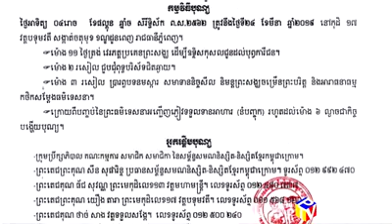សេចក្តីជូនដំណឹង ពិធី​បុណ្យផ្កា​សាមគ្គី ដើម្បីរៃអង្គាសប្រាក់​ផ្ដល់​អាហារូបករណ៍​ដល់​និស្សិត​ខ្មែរក្រោម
សម្ព័ន្ធសមណនិស្សិត-និស្សិតខ្មែរកម្ពុជាក្រោម នៅថ្ងៃទី ២៤ មីនា ខាងមុខនេះ នឹងធ្វើពិធីបុណ្យផ្ការស្មីសាមគ្គី ដើម្បីរៃអង្គាសប្រាក់បញ្ជូនព្រះសង្ឃខ្មែរក្រោម ចំនួន ១០ អង្គទៅបន្តការសិក្សានៅក្រៅប្រទេស ។

ព្រះតេជព្រះគុណ សឺន សុផារិន្ទ ជាប្រធានសម្ព័ន្ធសមណនិស្សិត-និស្សិតខ្មែរកម្ពុជាក្រោម  ឲ្យដឹងថា  នៅថ្ងៃទី ២៤ មីនា ខាងមុខនេះ សម្ព័ន្ធសមណនិស្សិត-និស្សិតខ្មែរកម្ពុជាក្រោម នឹងប្រារព្ធពិធីបុណ្យផ្កាសាមគ្គី ដើម្បីរៃអង្គាសថវិកា សម្រាប់រៀបចំឯកសារ និងដោះស្រាយមធ្យោបាយផ្សេងៗ ក្នុងការបញ្ជូនសមណនិស្សិតចំនួន ១០ អង្គទៅបន្តការសិក្សា នៅប្រទេសថៃ និងផ្ដល់ជាអាហារូបករណ៍ដល់សមណនិស្សិតក្រីក្រ ដែលកំពុងសិក្សាមហាវិទ្យាល័យនានា នៅក្នុងប្រទេសកម្ពុជា ។

ព្រះតេជព្រះគុណ សឺន សុផារិន្ទ ក៏បានឲ្យដឹងដែរថា នៅឆ្នាំ ២០១៨ អង្គការមួយនេះ បានបញ្ជូនសមណនិស្សិតទៅបន្តការសិក្សាថ្នាក់បរិញ្ញាបត្រ នៅប្រទេសថៃចំនួន ៣ អង្គ ។  ចំណែកការផ្តល់អាហារូបករណ៍ ៥០ ភាគរយ ដល់សមណនិស្សិត-និស្សិតក្រីក្រ នៅព្រះរាជាណាចក្រកម្ពុជាវិញ មានចំនួន ២៦ អង្គ/រូប ដោយក្នុងនោះ ថ្នាក់បរិញ្ញាបត្រ មានចំនួន ២១ អង្គ និងនាក់ ទទួលបានថវិកា ក្នុង ១ អង្គៗ និងម្នាក់ៗ ចំនួន ២៥០$ និងថ្នាក់បរិញ្ញាបត្រជាន់ខ្ពស់ចំនួន ៥ អង្គ ក្នុង ១ អង្គៗ និងម្នាក់ៗ ទទួលបានថវិកា ៤០០$ ។ តើនៅក្នុងឆ្នាំ ២០១៩ នេះ សម្ព័ន្ធសមណនិស្សិត-និស្សិតខ្មែរកម្ពុជាក្រោម មានគម្រោងរៀបចំផែនការអ្វីខ្លះ ក្នុងការបណ្តុះបណ្តាលធនធានមនុស្ស  និងលើកស្ទួយវិស័យសិក្សាអប់រំទៅដល់សមាជិករបស់ខ្លួន? ។ តាមរយៈទូរទស្សន៍ ព្រៃនគរ និងវិទ្យុសំឡេងកម្ពុជាក្រោម ព្រះតេជព្រះគុណ សឺន សុផារិន្ទ នឹងជម្រាបជូនលោកអ្នកបានជ្រាបជុំវិញរឿងនេះ ដូចតទៅ៖